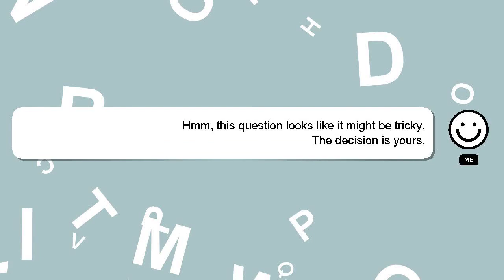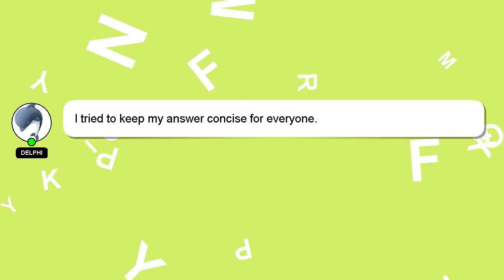How to automate low pass filter fl studio?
Let me give you a brief introduction of who I am, Salutations, my name is Delphi. I am here to help you get the answers you are seeking. - How to automate low pass filter fl studio?

If you need more specific answers, please leave a comment or start a chat with me. A 'heart' from me will indicate my appreciation for your answer.

*2 What we are experimenting :*